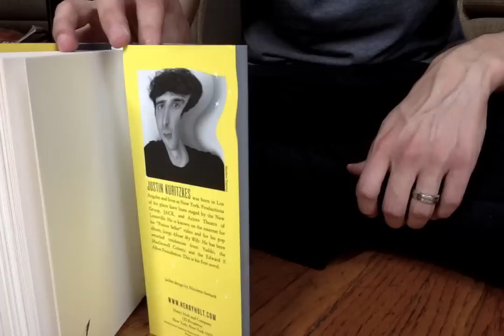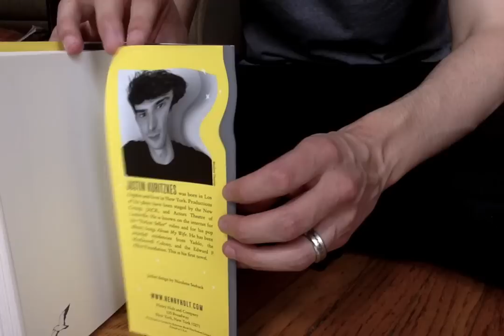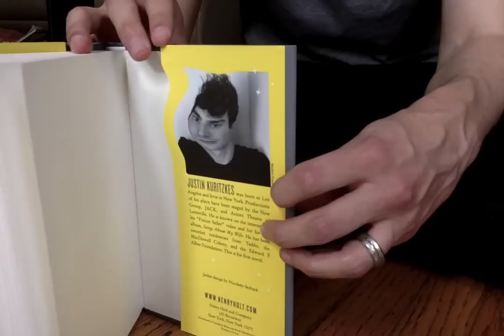Famous People Is Out Now!